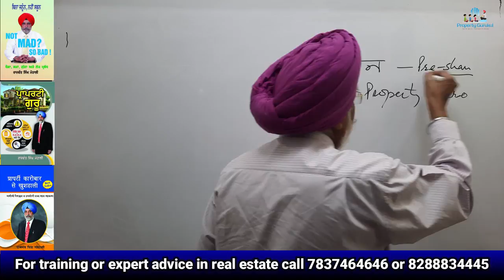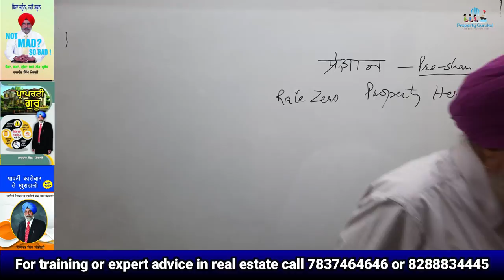परेशान हो? नहीं रहोगे